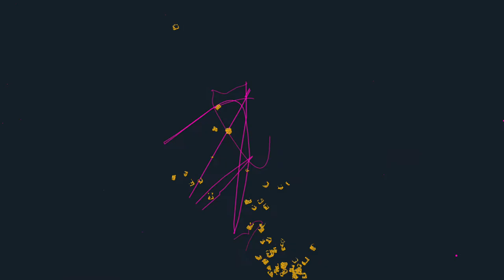Fun with Fierce // Vigor Shenanigans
Killa meets his maker in a new game: Vigor.